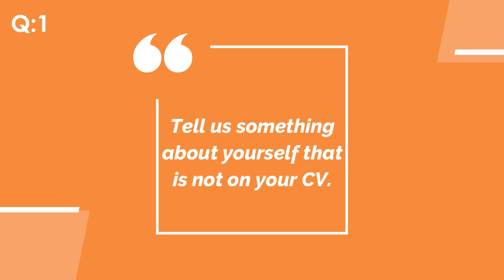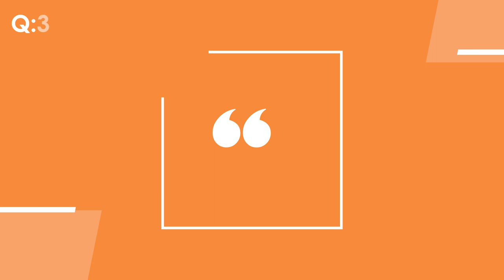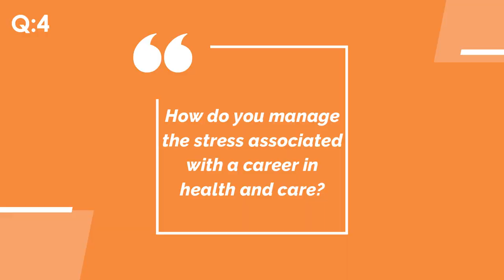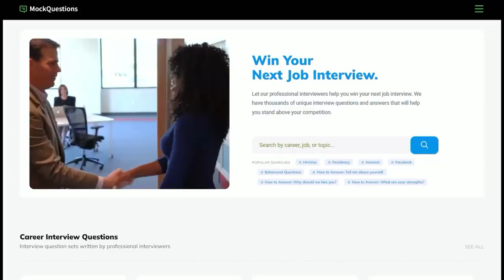NHS Band 6 Radiographer Interview Questions with Answer Examples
NHS Band 6 Radiographer Interview Questions with Answer Examples. We review 5 of our favorite NHS Band 6 Radiographer interview questions and provide advice on how to answer each question along with our own answer example. For our full list of NHS Band 6 Radiographer QAs, visit: